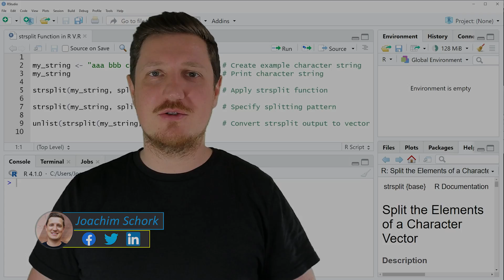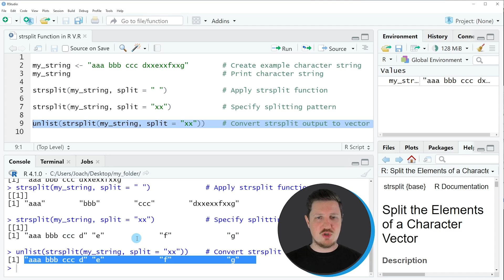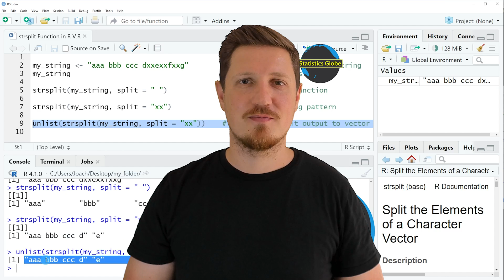strsplit Function in R (3 Examples) | How to Split a Character String into Chunks | Specify Pattern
How to split a character string into chunks in the R programming language. More details
R code of this video:

my_string ‹- "aaa bbb ccc dxxexxfxxg"        # Create example character string
my_string                                    # Print character string

strsplit(my_string, split = " ")             # Apply strsplit function

strsplit(my_string, split = "xx")            # Specify splitting pattern

unlist(strsplit(my_string, split = "xx"))    # Convert strsplit output to vector